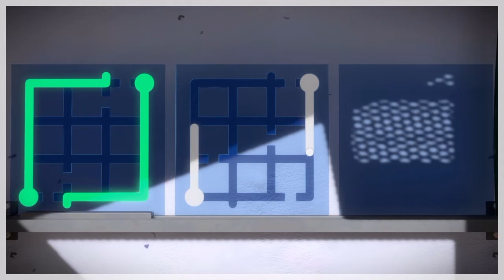MYSTERIOUS YELLOW BOX - The Witness #2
We find loads of more puzzles and also a huge yellow box that I am just itching to get inside of! Also invisible puzzles!?